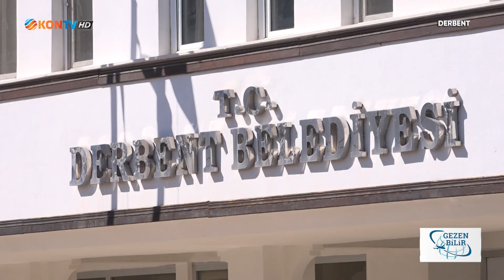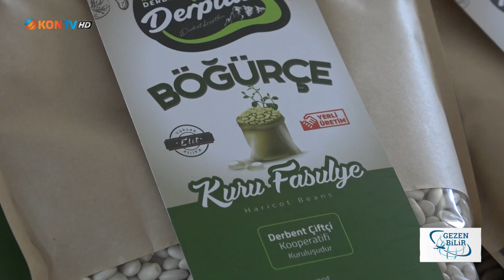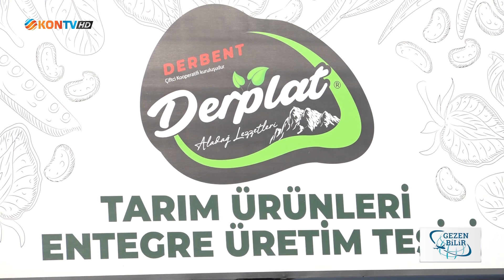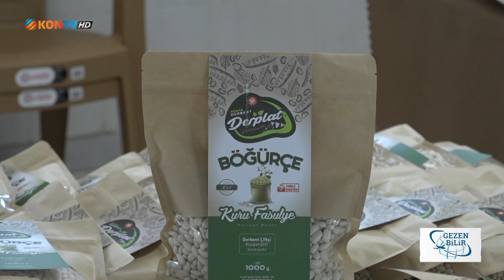GEZENBİLİR - DERBENT KAYAK MERKEZİ - 5 MART 2021